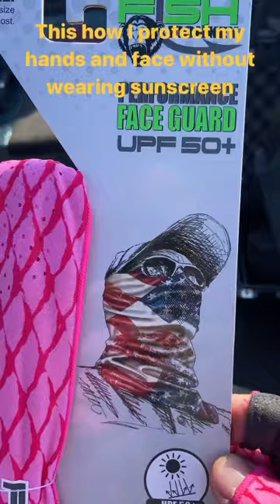I hate sunscreen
I absolutely despise wearing sun screen. I hate the feeling of it, I don’t like the smell, it can stain your clothes and even your boat. Once you get it on your hands good luck not getting it on your rod and reel, line and even your lures.

I am a huge believer in sent mitigation when I fish and the last thing I want to do is to get the smell and oil of sunscreen anywhere near my line or lures.

So when it comes to protecting my face and hands while out in the water, I rely on @fishmonkeygloves face masks and fishing gloves.

Not only does the face mask protect you from the sun but it works great for keeping the wind out of your face.

The gloves serve a dual purpose as well. Not only do they protect your hands from getting sunburned but they also help improve your grip while holding on to the fishes mouth.

On a side note, it’s still so funny to me the mount of people who make silly comments about me wearing a face mask and gloves 🤣🤣. Not trying to be “cool” just trying protect myself from getting skin cancer so I guess that’s cool.

What are your thoughts on sunscreen vs wearing protective clothing?